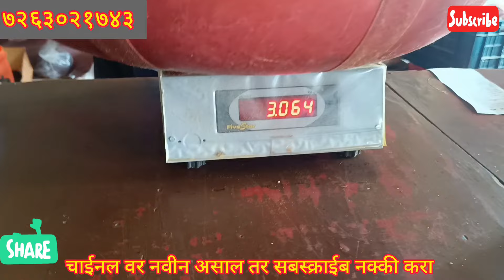कोणतीही भाजी करा मसाला फक्त एकच नाशिक स्पेशल काळा मसाला एकदा नक्की वापरून बघा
कांदा लसूण मसाला, काळा मसाला, काळं तिखट, झणझणीत कोल्हापुरी कांदा लसुण मसाला, कोल्हापुरी झणझणीत लाल तिखट, सोलापुरी काळं तिखट, कांदा लसुण मसाला सविस्तर माहिती, kanda lasun masala, kolhapuri kanda lasun masala, zanzanit kanda lasun masala, kanda lasun masala recipe, kala masala, महाराष्ट्रियन काळा मसाला, महाराष्ट्राची शान कांदा लसुण मसाला, saritashomekitchen, गावरान मसाला, गावरान कांदा लसुण मसाला, how to make कांदा lasun masala

kalamasala kandalasunmasala mahatarshtrianmasala kolhapurimasala saritashomekitchen,kitchen king masala recipe,how to make kanda lasun masala,irish people try spicy food